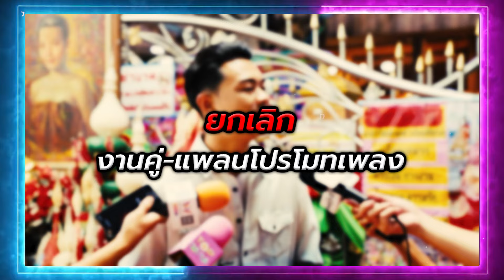“แซ็ค ชุมแพ”ให้กำลังใจ “หญิงลี”ปมข่าวฉาวมีโลก2ใบ ทำต้องยกเลิกงานคู่ เพราะกระแสดราม่าเดือด | TOP DARA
“แซ็ค ชุมแพ” เผยให้กำลังใจ “หญิงลี” ในฐานะนักร้องรุ่นพี่ เพิ่งมีผลงานร่วมกันเมื่อช่วงต้นเดือนที่ผ่านมา ล่าสุดวันนี้ได้มีโอกาสเจอหนุ่ม “แซ็ค” หลังไปร่วมพิธีบวงสรวง ภาพยนตร์ "แม่นาคทะลุมิติ" เจ้าตัวได้อัพเดตความรัก ตอนนี้มีคนคุย ยังไม่ขยับเป็นแฟน อยู่ในช่วงพิจารณากันและกัน  อีกทั้งยังตอบหลังเพิ่งมีเพลงคู่ “หญิงลี” แต่กลับไม่เห็นทั้งคู่เดินสายโปรโมท เจ้าตัวบอกมีแพลนรับงานคู่กัน แต่ต้องถูกเบรกทั้งหมด เพราะกระแสข่าวของฝ่ายหญิงแรงมาก